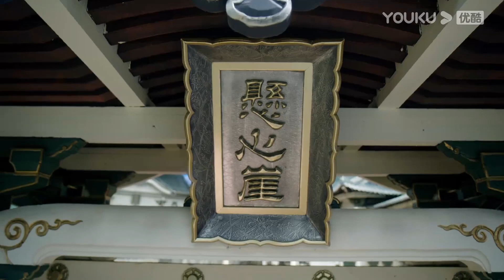顏淡初遇帝君就把他當成小人，帝君整蠱顏淡，顏淡氣到不行！EP1-6 | 沉香如屑 Immortal Samsara